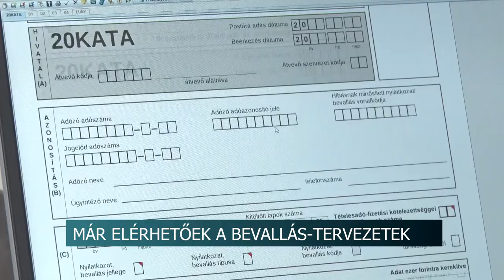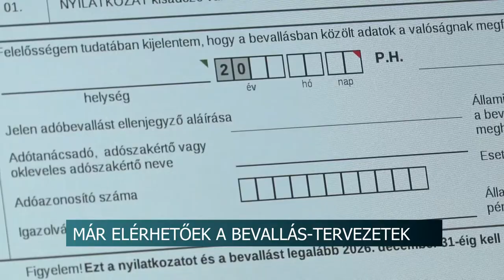20210318 hirado nav bevallasok